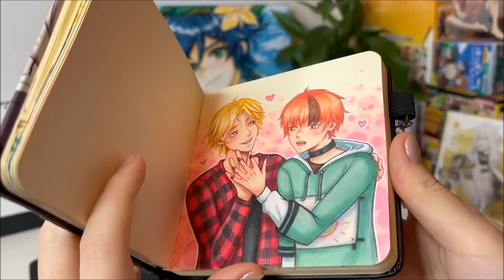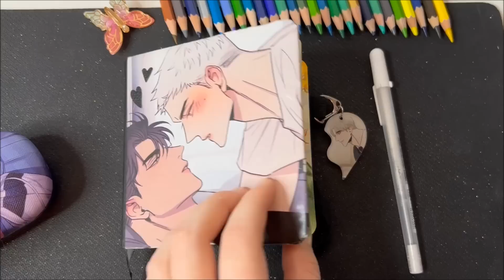ИСПРАВЛЯЮ СВОЙ СТАРЫЙ РИСУНОК || Что ты ВЫБЕРЕШЬ - ДО или ПОСЛЕ ?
БУДУ ОЧЕНЬ РАДА ЕСЛИ ПОДПИШЕШЬСЯ ♥ !!!
Спасибо :)